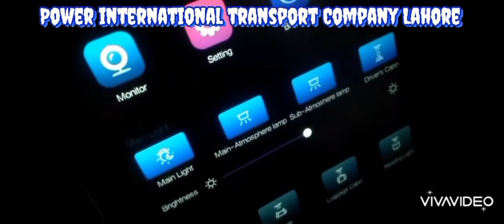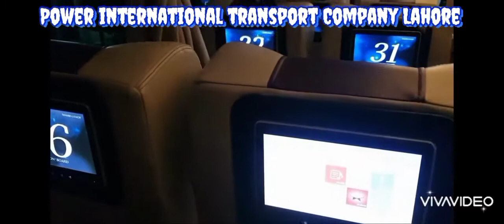New Golden Dergan Bus Review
New Bus review. power international transport Company Lahore